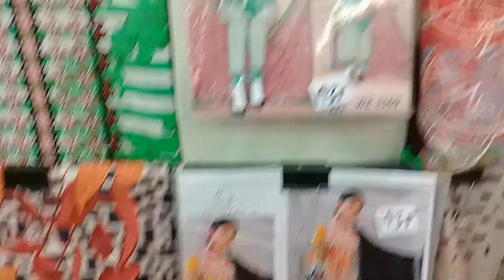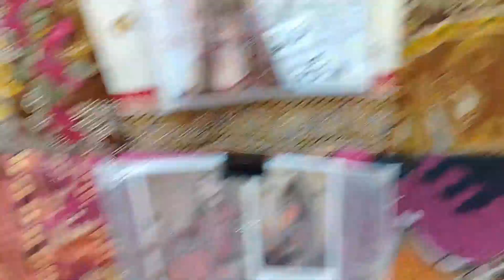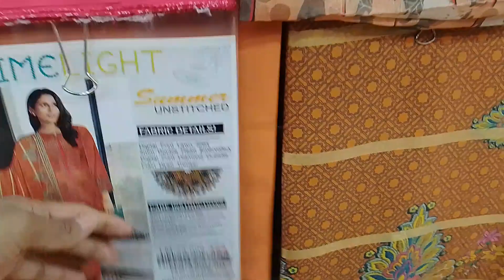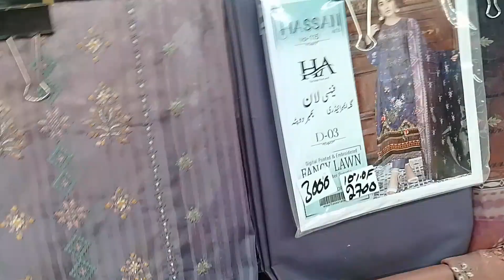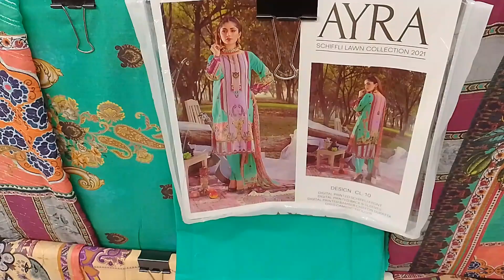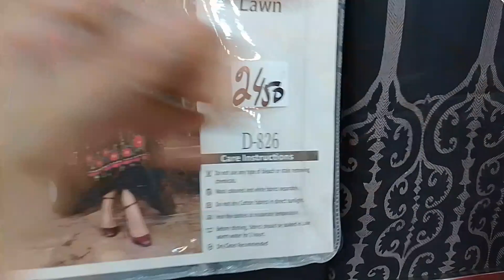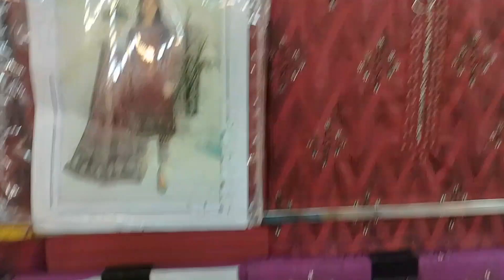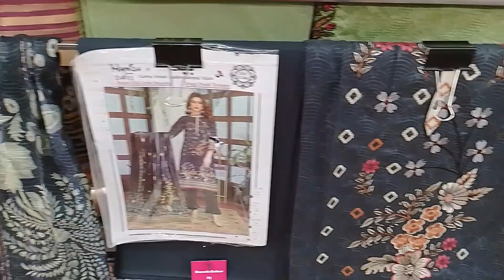Reasonable Lawn Dresses From Local Market | Replica Master Copy Of Brands